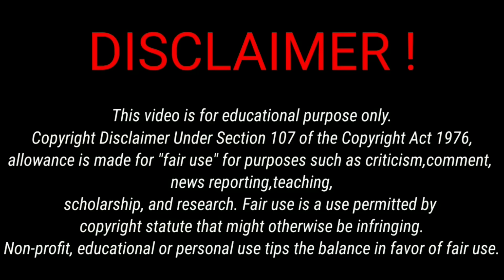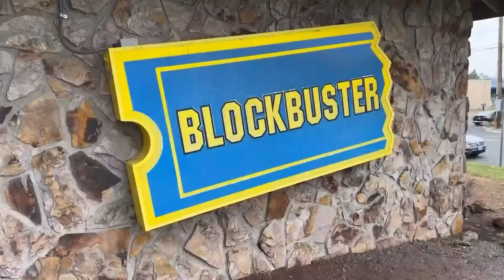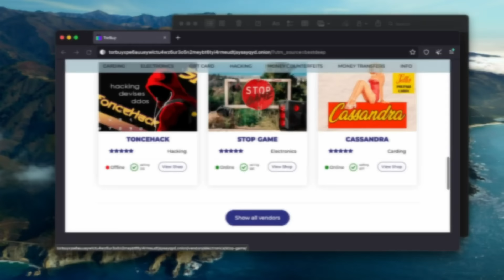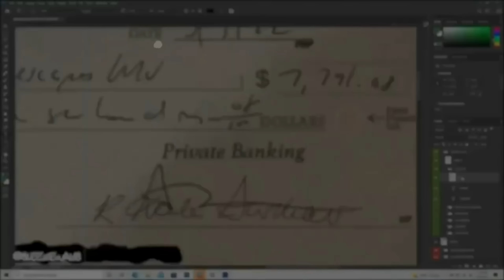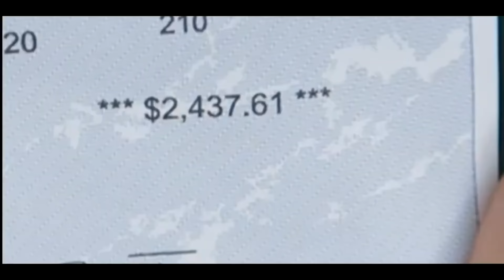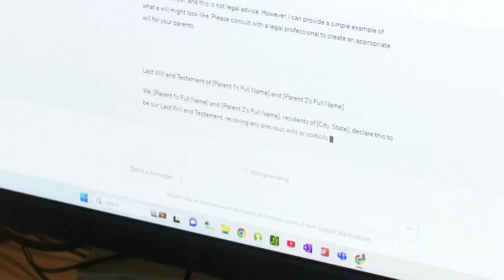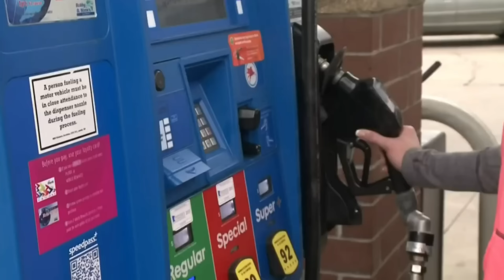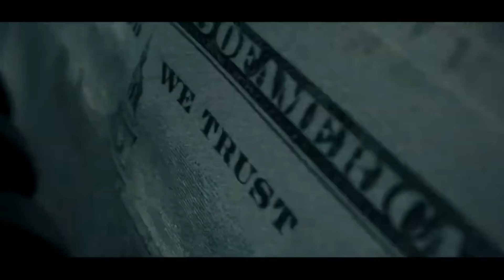CRAZIEST SCAMS HAPPENING NOW IN 2024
Today we are going over a compilation of the craziest scams happening now in 2024